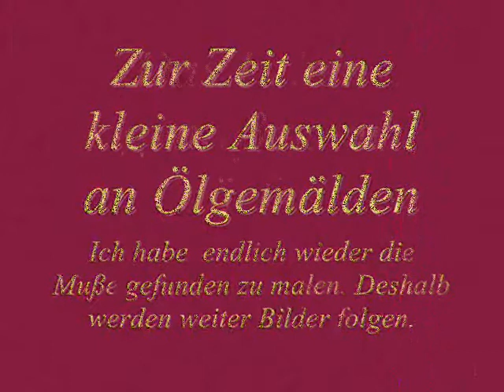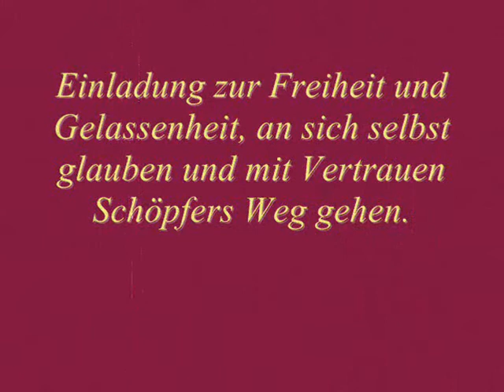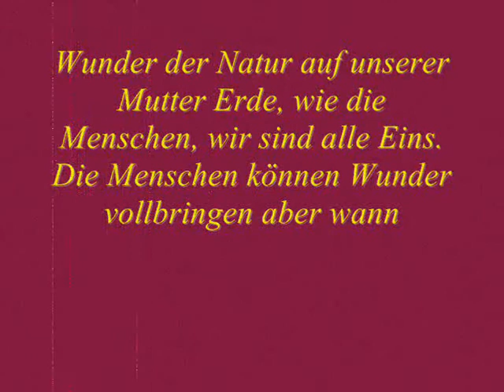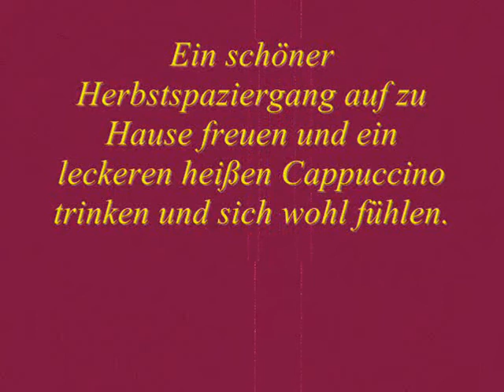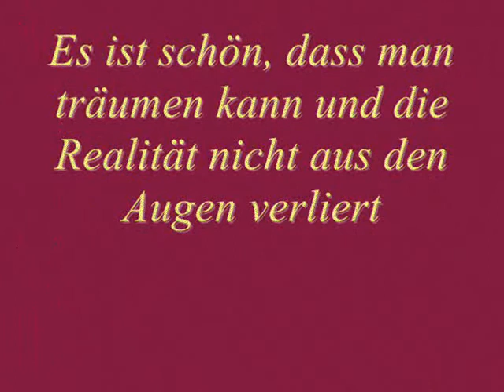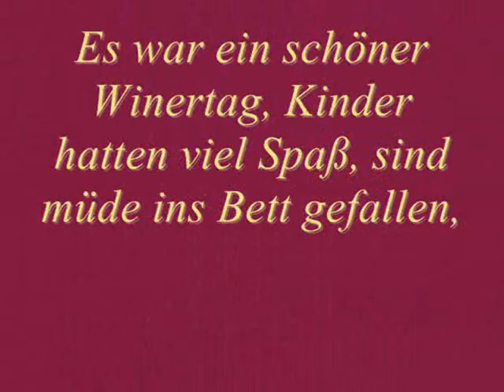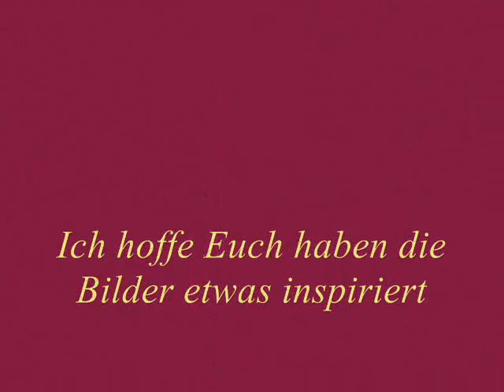Ölgemälde 22 03 09